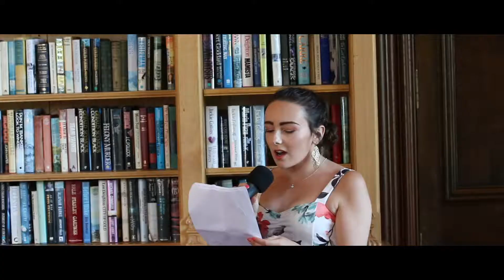Stoke Rochford Hall - Rebecca + Paul Wedding Film